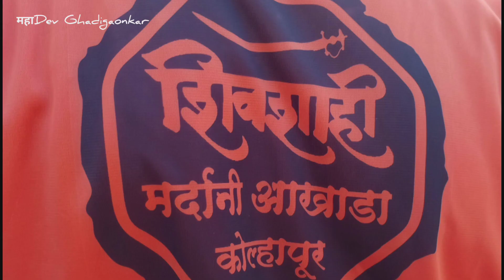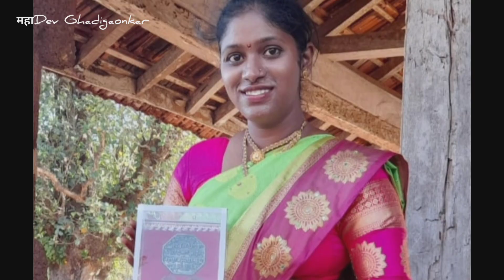शिवराज्याभिषेक दिनी कोल्हापूरातील मावळ्यांची रामगड किल्याच्या पायथ्याशीअनोखी शिववंदनाramgad 2023